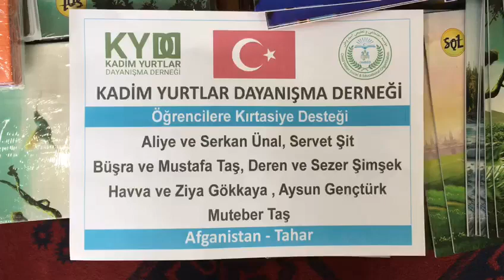7 8 2023 TEM Kırtasiye dağıtımı 2